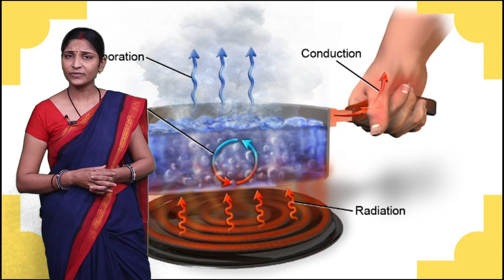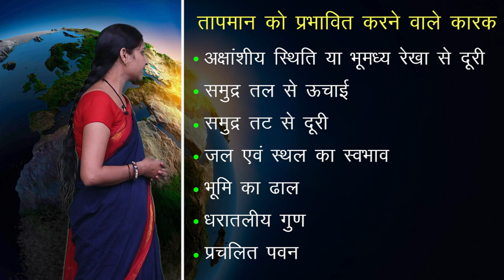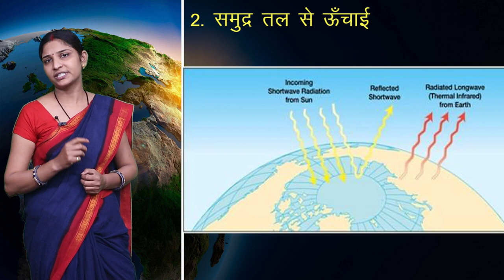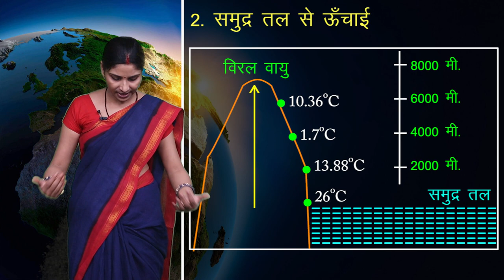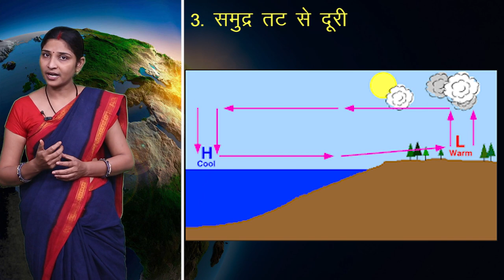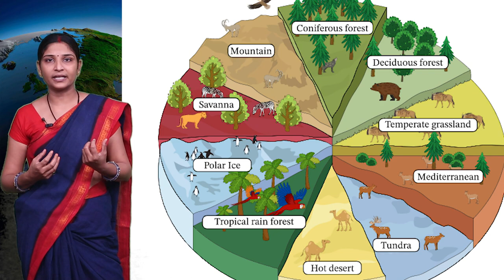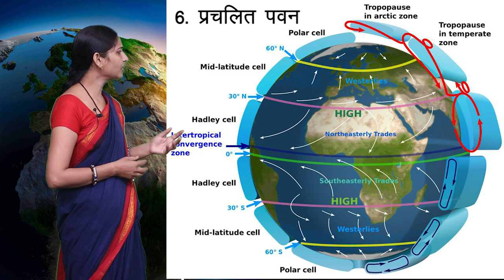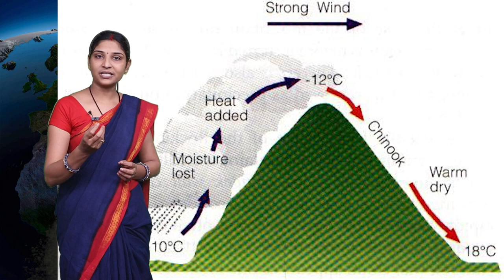CLASS 11th GEOGRAPHY | SOLAR RADIATION , HEAT BALANCE AND TEMPERATURE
CLASS 11th GEOGRAPHY | SOLAR RADIATION , HEAT BALANCE AND TEMPERATURE | सौर विकिरण , ऊष्मा संतुलन एवं तापमान | 3